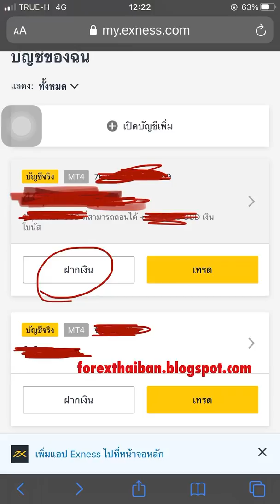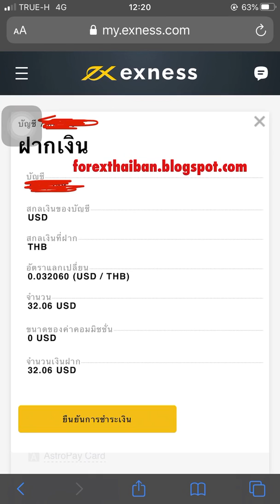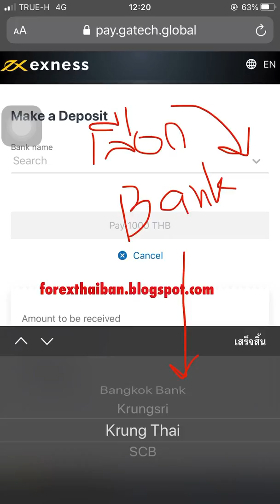วิธีฝากเงินเข้าเทรดกับโบรก Exness แบบใหม่ 2563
วิธีการฝากเงินเข้าเทรดกับโบรก Exness แบบใหม่ 2563 ผ่านทางอินเตอร์เน็ตแบงค์กิ้ง

สามารถเรียน forex ฟรี ได้ที่

เปิดบัญชีเทรดทอง forex กับโบรเกอร์ exness คลิกตามลิงค์นี้เลยครับ